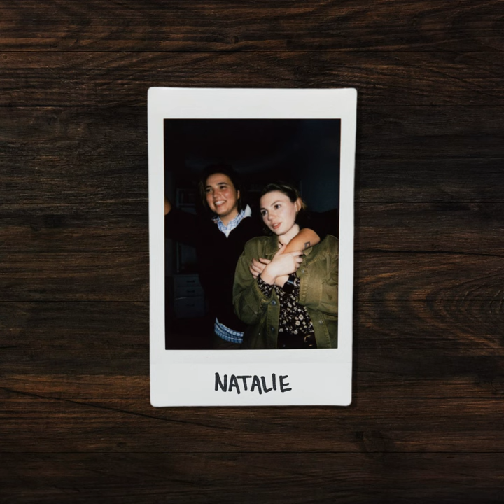natalie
natalie · Emory Parker · Rachael Van Schepen · Alex Trewyn